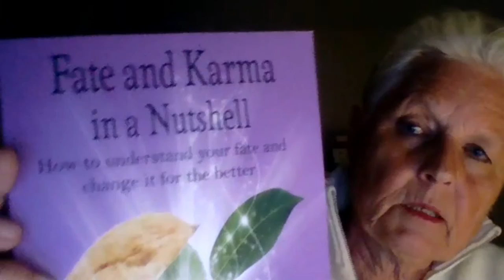HOW WE CANNOT DIE: Martinus, the Danish Philosopher, Visionary & Mystic with Else Byskov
The work of Martinus is the most complete revelation of spiritual insight ever disclosed to humankind.

His work is spiritual nourishment, with a scientific foundation for modern society. It appeals to our intellect and it answers all the big questions in a logical and intelligent way.

His work is also known as "The Third Testament" - a logical, cohesive world picture that shows that all living beings form part of a living universe and evolve continuously towards higher forms of life.

Else Byskov is an international authority on the spiritual science of Martinus.

Else has written 8 books covering profound aspects of Martinus’ world view.

Else is also passionate hiker and vegetarian.

This is her story, and this is her Passion.

PASSIONATE DISCUSSION ABOUT
• The work of Martinis
• Martinus - 100 symbols
• Martinus and meditation
• The Eternal Life
• Spiritual Awakening
• Helping others
• Karma
• What is Cosmology
• Vegetarianism
• Nature and raising the vibration of conception during orgasm